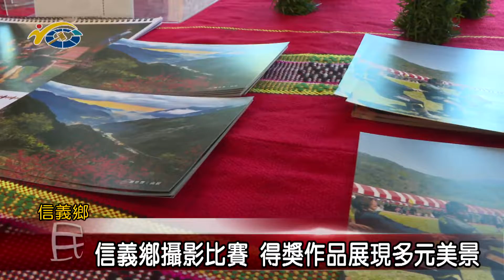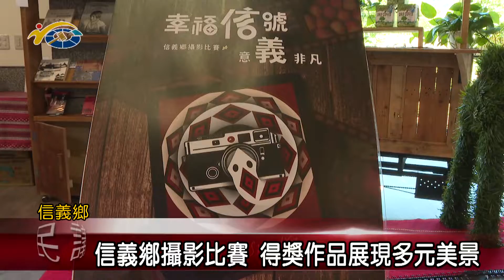20220809 南投縣議會 民議新聞 信義鄉攝影比賽 得獎作品展現多元美景(縣議員 全文才)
信義鄉公所舉辦名為「幸福信號、意義非凡」的信義鄉攝影比賽，日前經過評選與投票，得獎作品已經選出，分為專業攝影組以及手機隨拍組，內容展現信義鄉的自然美景、人文藝術及節慶活動之美，歡迎有興趣的鄉親可以前往羅娜村的原住民文化館，參觀欣賞。